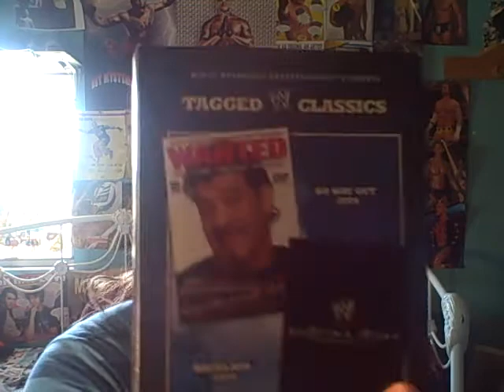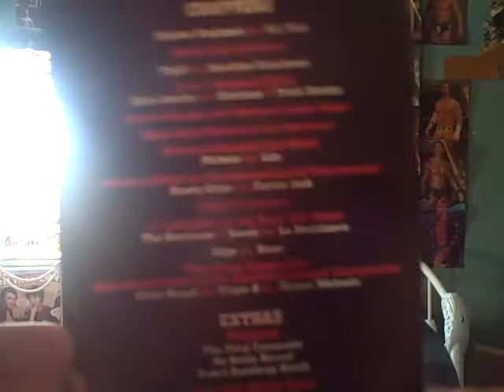Torrie Wilson on reality show/ Dvd reviews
backlash 2004
no way out 2004
add my myspace :)